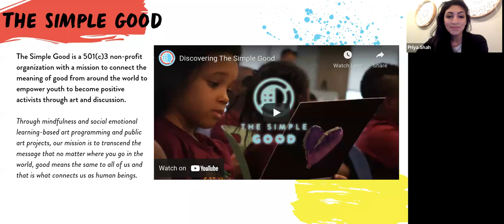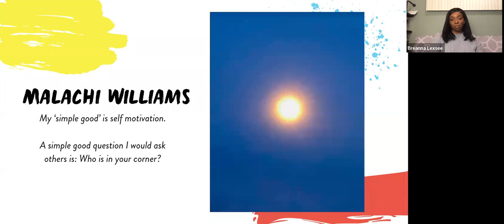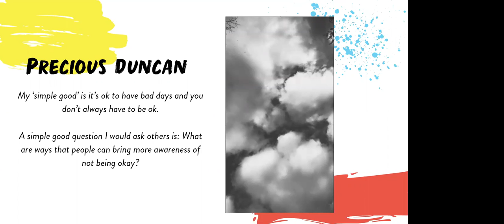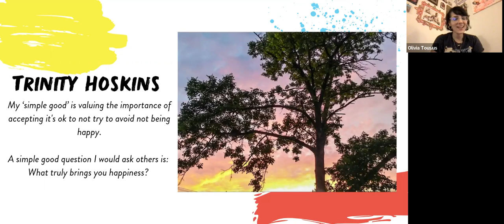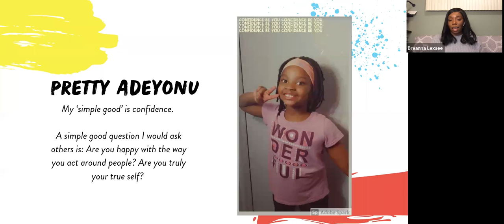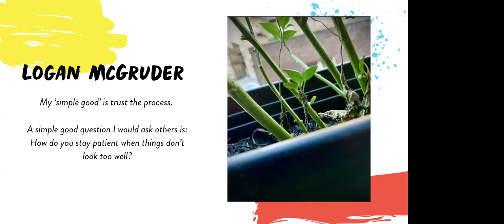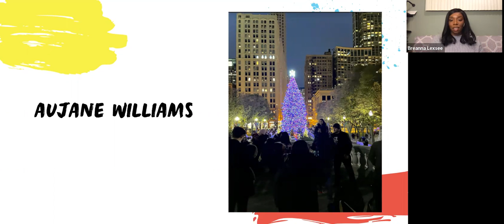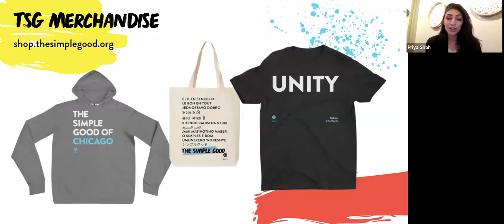TSG Virtual Photography Teen Showcase w/ After School Matters @ Kenwood HS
Our Simple Good Students from After School Matters at Kenwood HS have been taken on a journey to discover different meanings of 'good' within themselves, their surroundings and around the world in developing mindfulness and art creation skills to empower them to become positive leaders in the future.